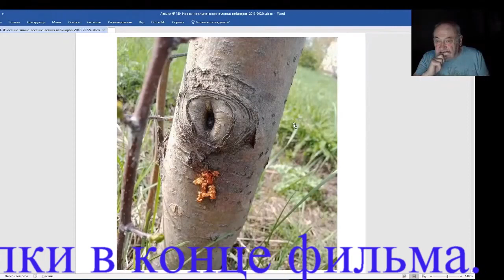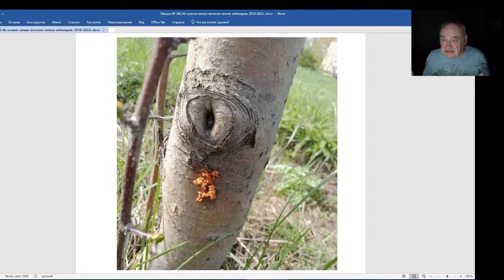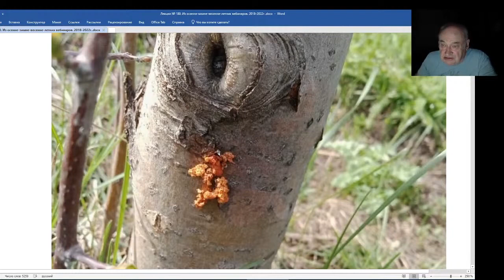Железов Валерий Вебинар 180 Разбор фотографии больного дерева